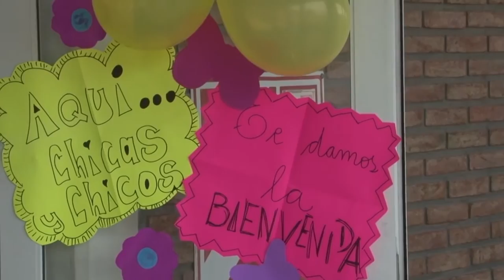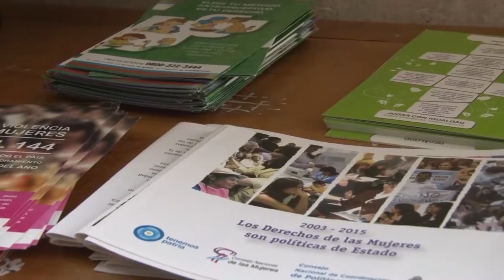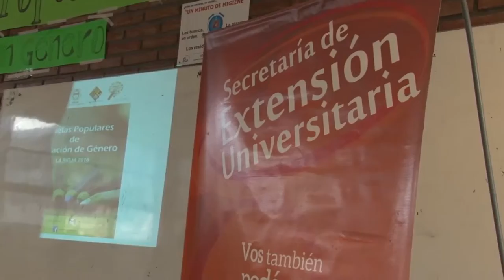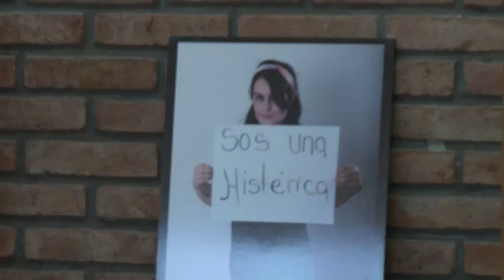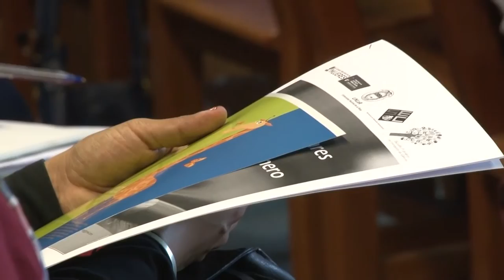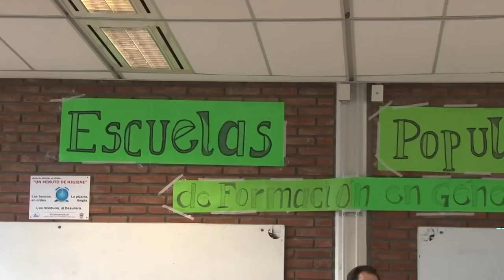Especial Escuelas Populares de Género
La educación en materia de género es un tema importante para la nueva UNLaR. Por eso se implementó el programa nacional de Escuelas Populares de Género, que tiene como protagonistas a los distintos actores sociales.